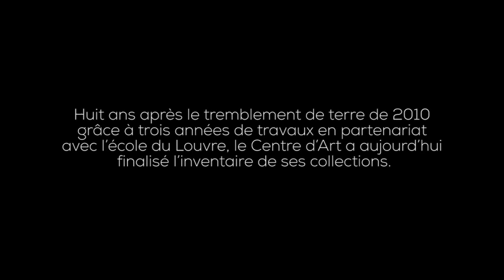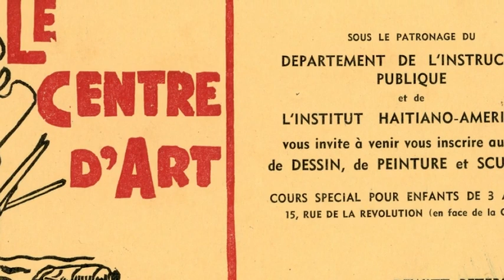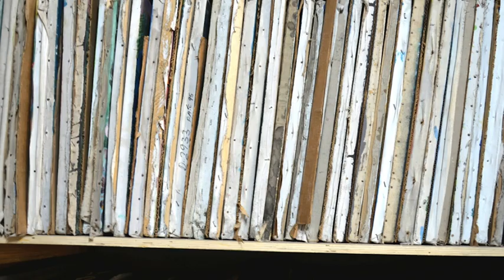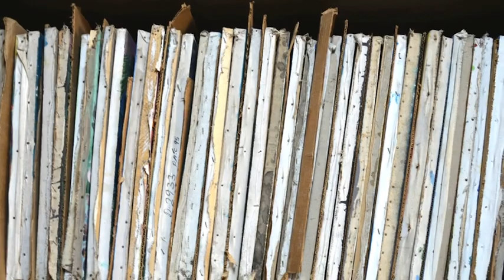Conference "Sauvetage, conservation et diffusion des collections patrimoniales du Centre d’Art"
A l’occasion de la Journée Internationale des Musées proposée par l’ICOM (Conseil International des Musées), le Centre d’Art a organisé, le mardi 22 mai à 5h 30 pm, une conférence sous le thème « Sauvetage, conservation et diffusion des collections patrimoniales du Centre d’Art ».